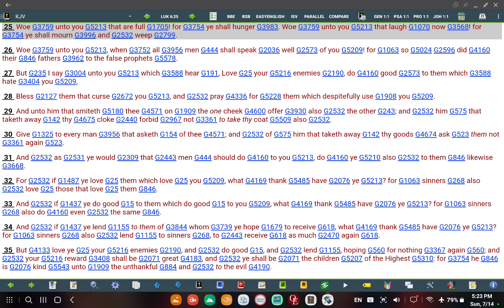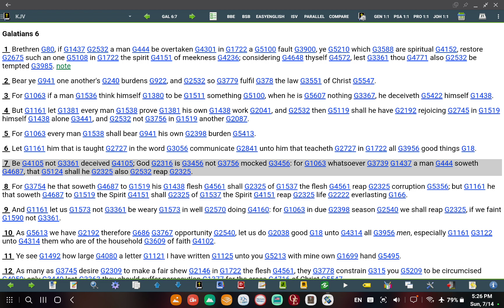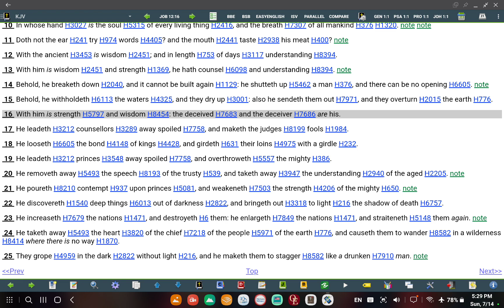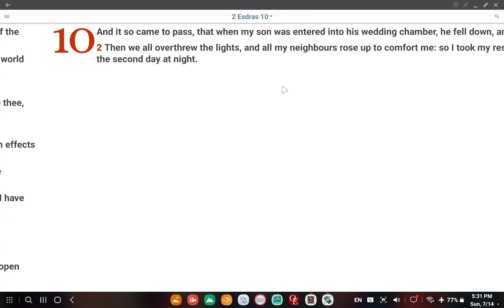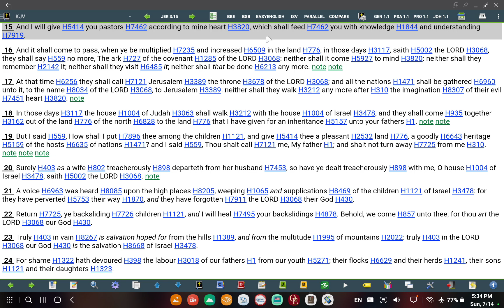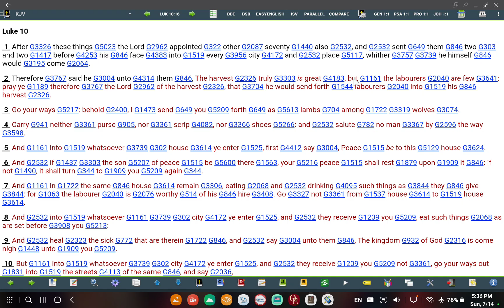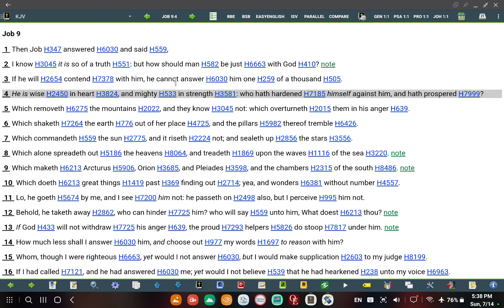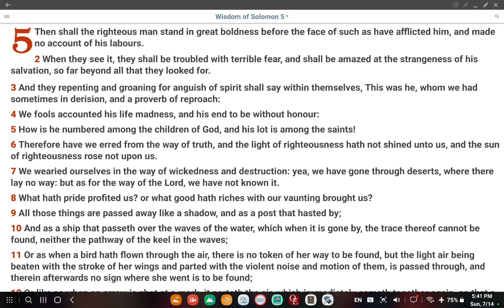Keep Thinking You Can Speak Against His Servants